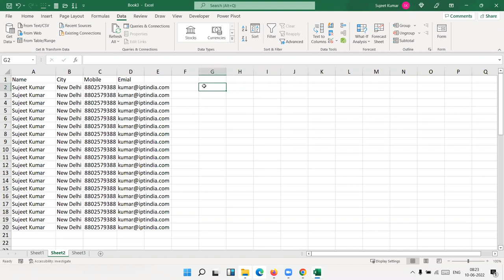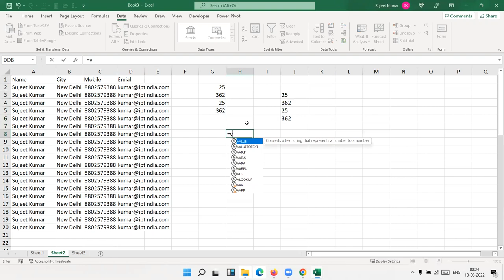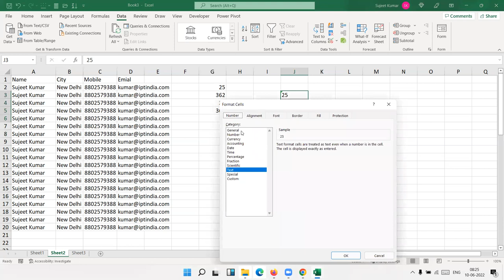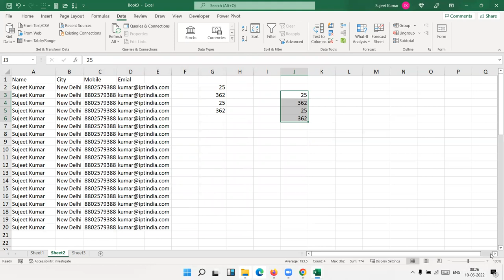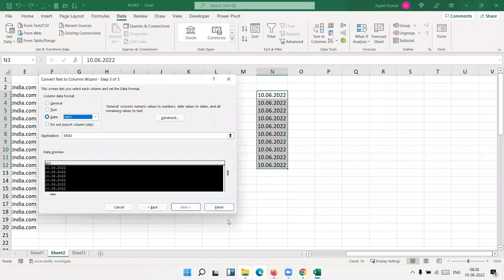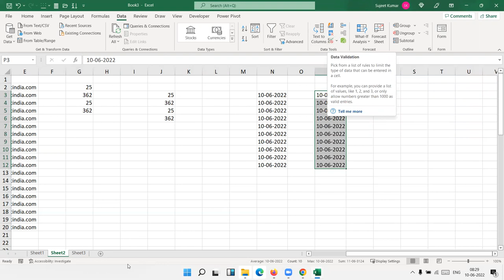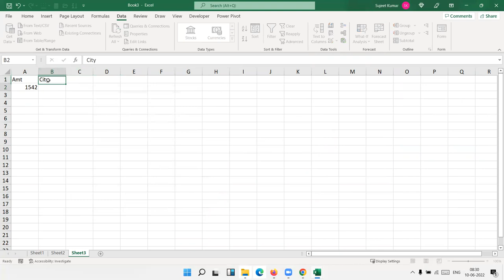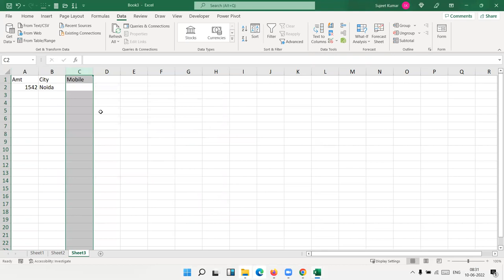Split text into different columns with the Convert Text to Columns